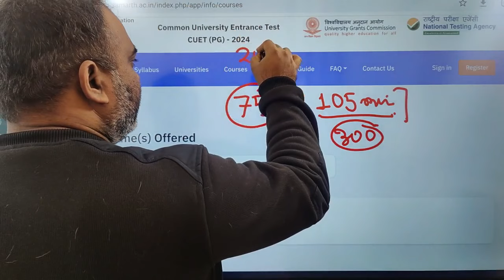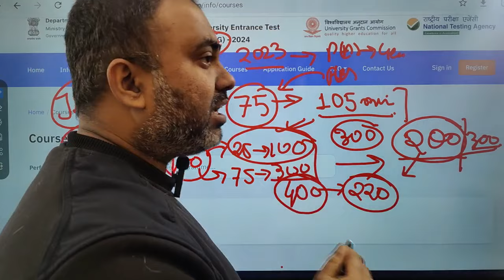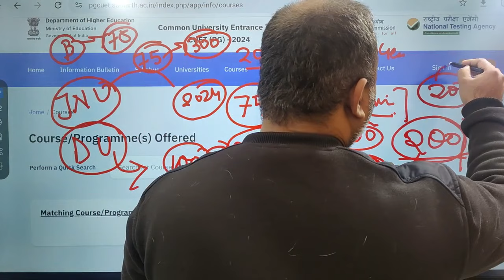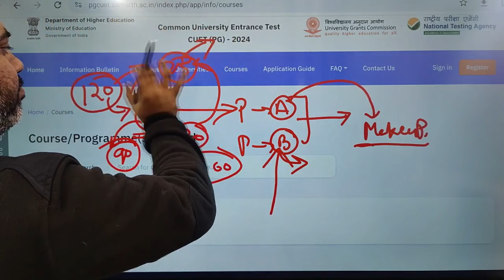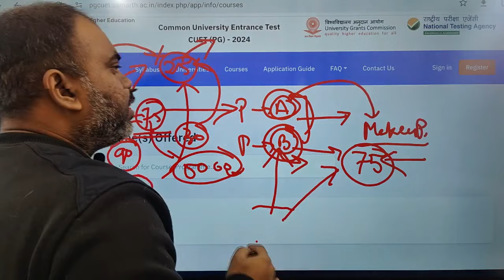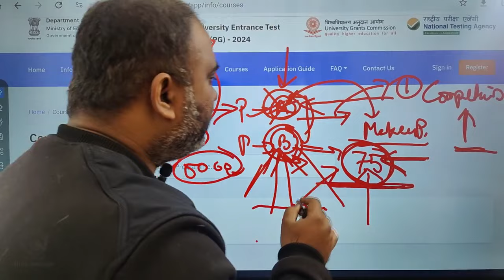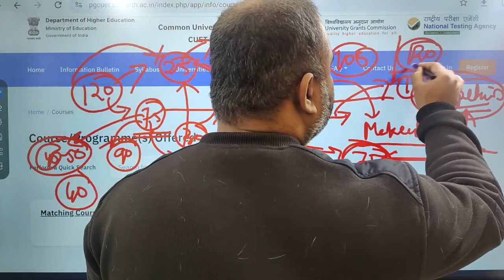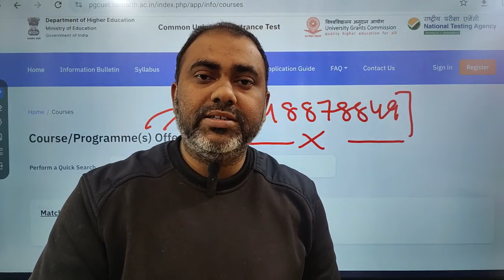CUET PG 2024 | Competition Level | Increased or Decreased? | Complete Analysis | Exam Treasury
Preparing for MA Political Science | International relations